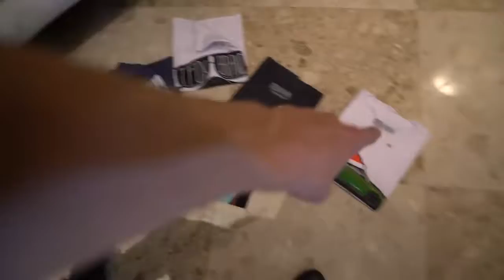DUBAI: MY 3 MILLION DOLLAR PRESIDENTIAL SUITE! Tanner Fox (Must Watch)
This video, MY $3,000,000 DUBAI PRESIDENTIAL SUITE! , was made by Tanner Fox and was provided to A Billion Views via creative commons.

Tanner Fox 's comments below

Finally made it here... lifelong dream and it's living up to the hype... After 30 hours of travel with Shonduras and Alex we finally get to Dubai... we are super jet lagged but I wanted to get something out to you guys today... so we did a hotel suite tour!